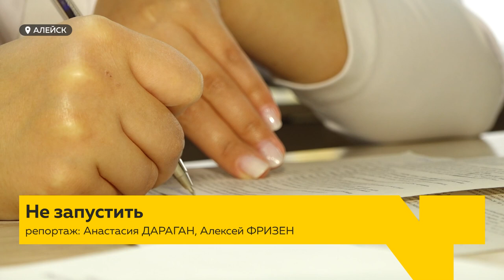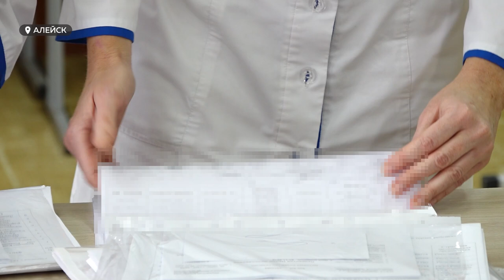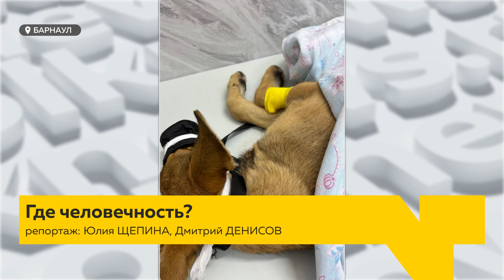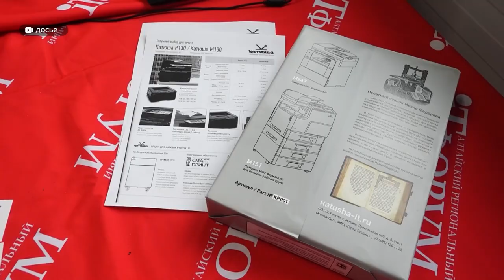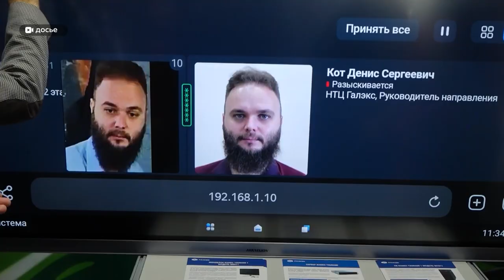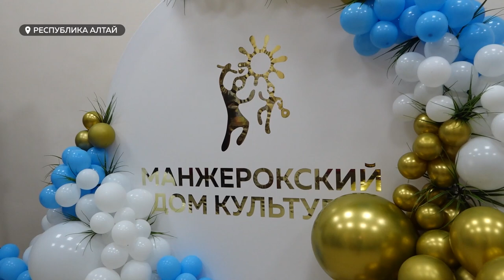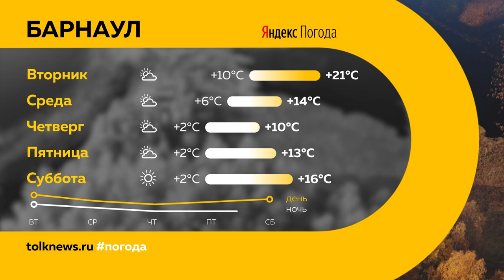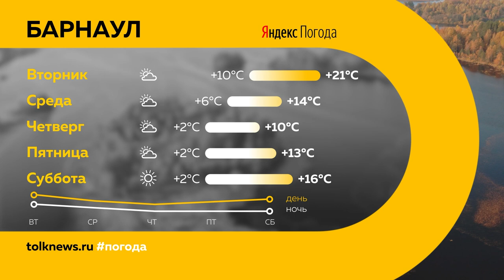День с Толком 30.09.2024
Подводим итоги недели. Смотрите в выпуске:

00:00 Начало
00:47 Пожар на мебельной фабрике
02:09 Пробы атмосферного воздуха
02:38 Проверка систем оповещения
03:05 Диагностика проблем с сердцем у подростков
05:36 Автомобилист сбил собаку и скрылся
08:51 Форум, посвященный IT
10:50 Благотворительная ярмарка в селе Ая
11:31 В селе Манжерок открыли Дом культуры
14:27 Аллея, посвященная адвокатам
15:18 Квартирник в "Изумрудном"
18:18 Погода